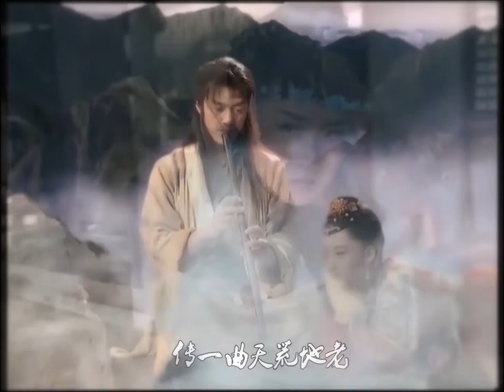The theme song of The legendary Swordsman__2001 version_ Xu Qing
The Legendary  swordsman is a traditional chinese martial arts drama,starred by Xu Qing.she acted for the role of  Holy Lady, I  was impressed by her beauty and fine acting.